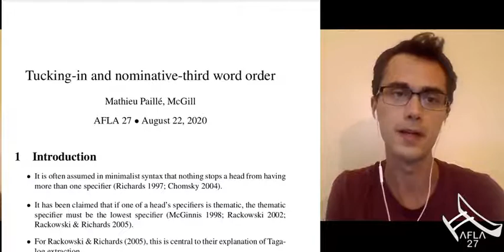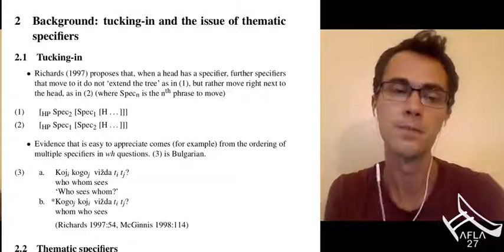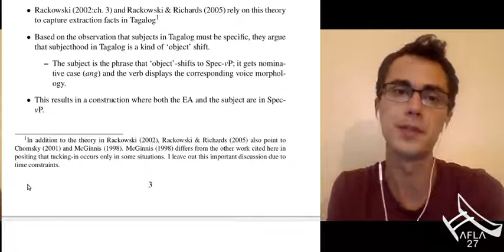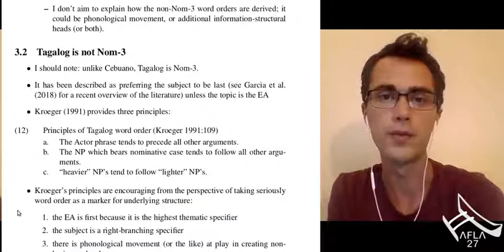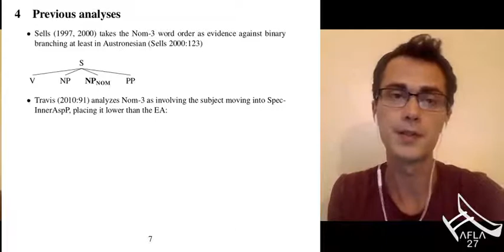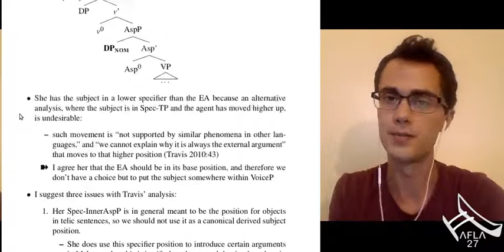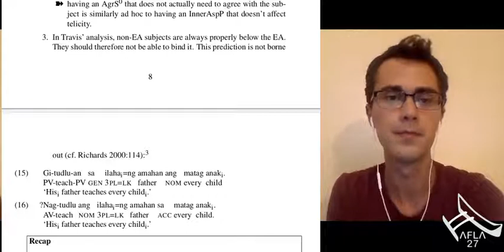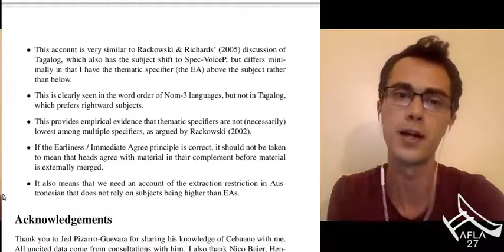[AFLA27] Nominative-third and Austronesian subjects - Mathieu Paillé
The Austronesian Formal Linguistics Association (AFLA) promotes the study of Austronesian languages from a formal perspective. Since the initial meeting in 1994, AFLA has served as a forum for the presentation of new research in all of the core areas of formal linguistics, including (but not limited to) phonology, linguistic typology, morphology, semantics and syntax. AFLA has a history of bringing together leading scholars, native speaker linguists, and junior scholars in the formal study of Austronesian languages.